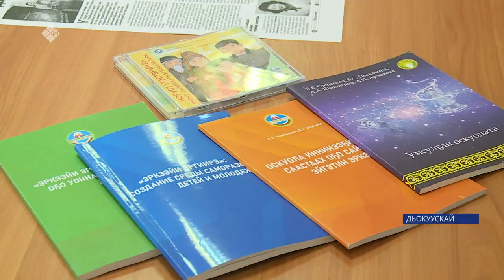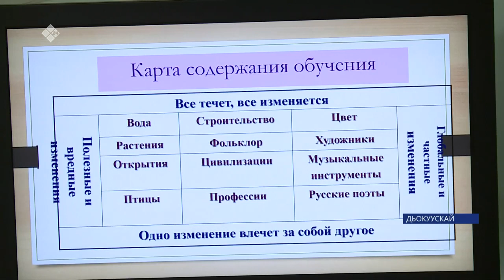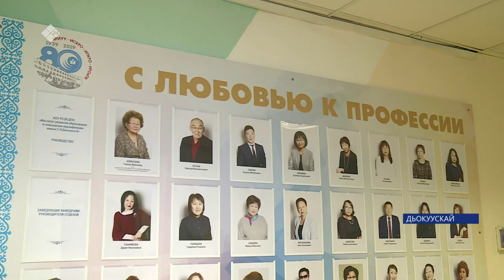Үөрэх улэһиттэрин куурустара